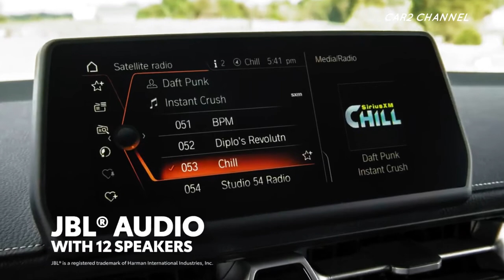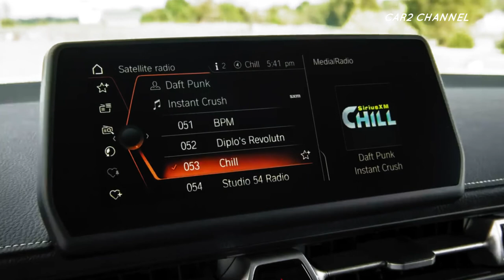History of Mobil Toyota Supra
Terakhir, mobil sport asal Jepang Toyota telah resmi hadir di Indonesia yaitu Toyota Supra 2022. PT Toyota Astra Motor (TAM) yang merupakan perwakilan dari pemilik perusahaan. Merek Toyota di Indonesia secara resmi merupakan generasi Supra MK5 di Indonesia. Toyota Supra pertama kali diperkenalkan pada ajang Gaikindo Indonesia International Auto Show (GIIAS) pada Juli 2019.
 Sejarah panjang Toyota Supra di kategori mobil sport membuat mobil ini sangat dinantikan. Toyota Supra mendapatkan popularitas setelah Brian O'Conner menggunakannya dalam film "The Fast and the Furious". Toyota Supra generasi keempat tahun 1994 berwarna kuning yang digunakan dalam filmitu dijual seharga Rp 7,9 miliar.

 Toyota Supra versi terbaru kini resmi dijual di Indonesia dan sahabat car 2 bisa membelinya langsung.
Mari kita bicara tentang Toyota Supra secara mendalam dari awal.

 Toyota Supra adalah mobil sport performa tinggi yang diproduksi oleh Toyota antara tahun 1978 dan 2002. Setelah tahun 2002, Toyota tidak melanjutkan kesuksesan Toyota Supra sebelumnya. Hingga tahun 2019, Toyota memberikan kabar gembira kepada para penggemar mobil sport JDM, yakni lahirnya Supra generasi kelima dengan nama GR Supra.
Supra generasi kelima pertama kali diperkenalkan di North American International Auto Show. Tepat pada 14 Januari 2019 dengan kode Toyota Supra GR (A90). Di Indonesia, Toyota Supra sudah bisa dipesan berdasarkan pesanan karena persediaan yang terbatas. Di Indonesia, konsumen yang pertama kali membeli Toyota Supra adalah pemain bulu tangkis ternama Indonesia Marcus F Gideon.